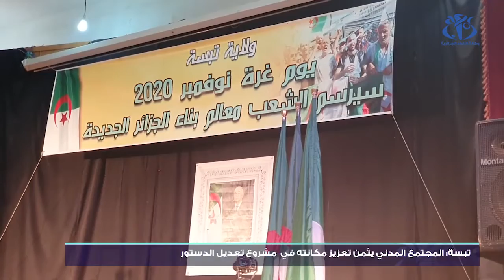تبسة: المجتمع المدني يثمن تعزيز مكانته في مشروع تعديل الدستور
تبسة(وأج) - ثمنت فعاليات المجتمع المدني مضمون مشروع تعديل الدستور الذي يعزز من مكانة ودور المجتمع المدني.